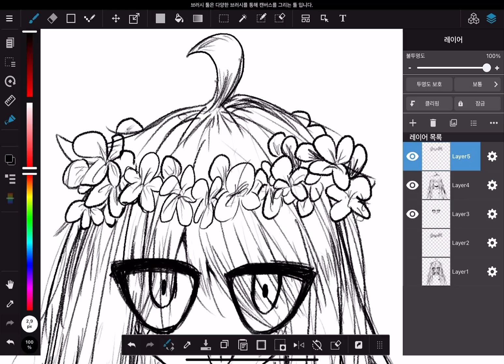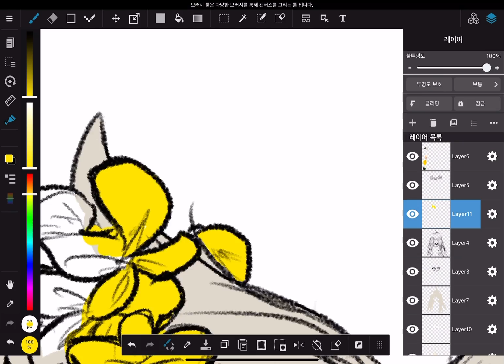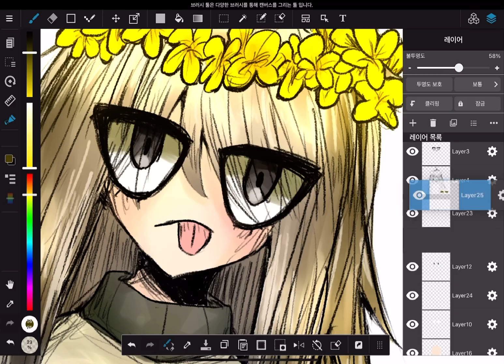프로필 사진 그리기